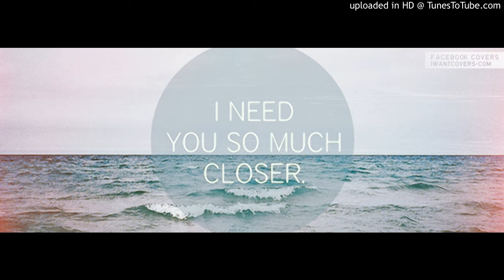Yam-Need you so !!!!!